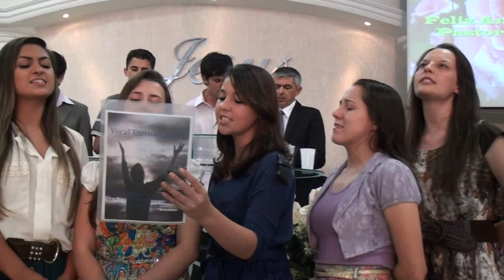Culto em Ação de Graças pelo aniversário do Pr. Roberto Albertini - parte 2 -21/03/2013